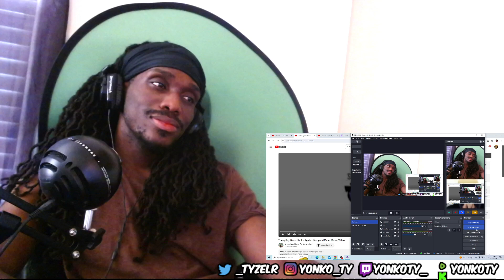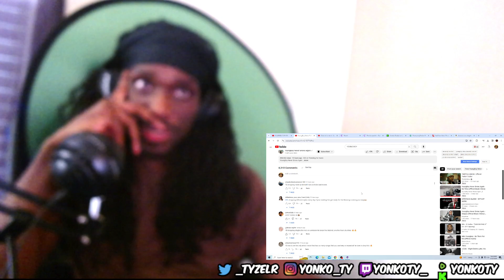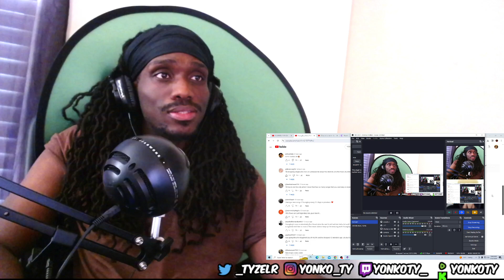YB HATER REACTS TO YoungBoy Never Broke Again - Steppa [Official Music Video]